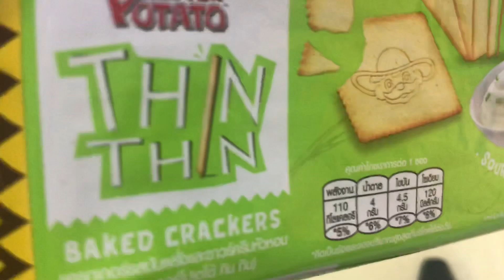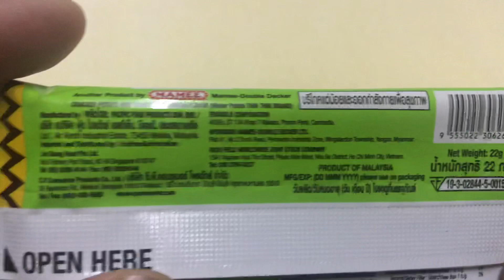🇹🇭THIN THIN MISTER POTATO BAKED CRACKERS 🍪 SOUR CREAM &ONION🧄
タイコンビニビスケットお土産駄菓子お菓子